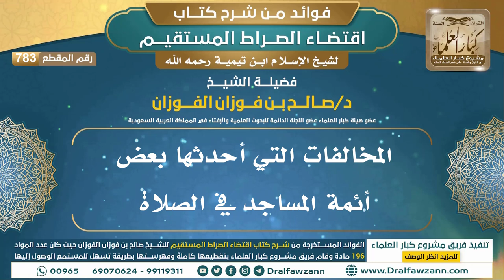[783] المخالفات التي أحدثها بعض أئمة المساجد في الصلاة |فوائد شرح اقتضاء الصراط المستقيم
"[783] المخالفات التي أحدثها بعض أئمة المساجد في الصلاة

ولتنزيل الملفات الصوتية والمرئية والصور والفهرسة يرجى الضغط على:
للاطلاع على مكتبة الشيخ للفتاوى
السيرة الذاتية :
للاشتراك في قناة الشيخ صالح الفوزان

رئيس الفريق
لمشروع كبار العلماء